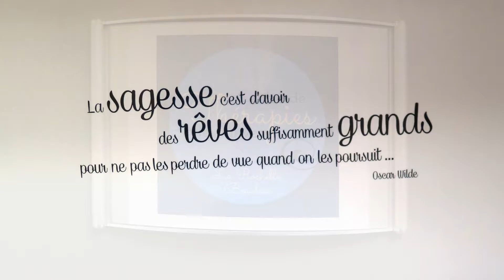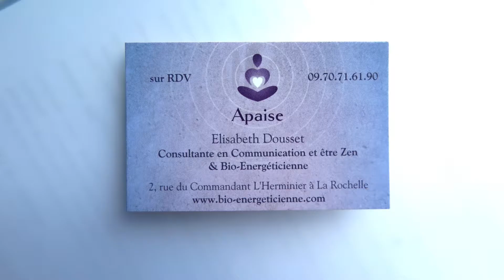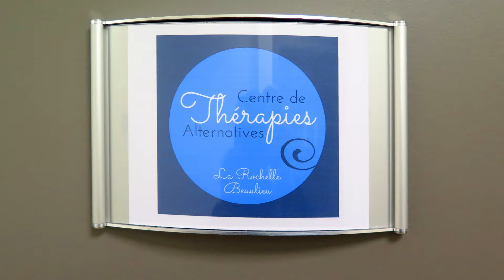Centre de Thérapie de Beaulieu - La Rochelle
Centre de Thérapie de Beaulieu - La Rochelle - Laure Sauvaitre